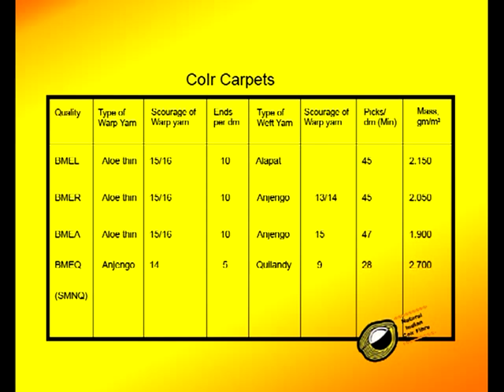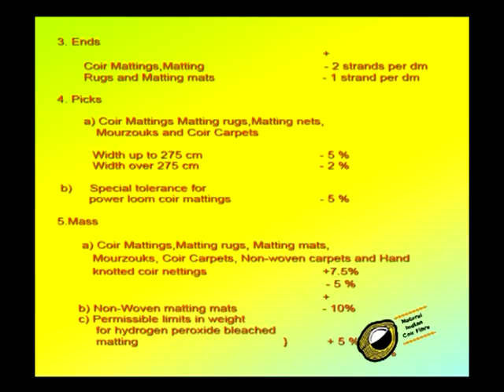Lesson for weaving of carpets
E-learning Tutorials for making Coir Products.